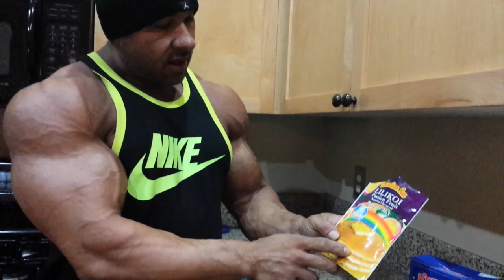Matt Porter Contest Prep Meals Final Phase 2014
Walking through what I've been eating while prepping for Nationals 2014.